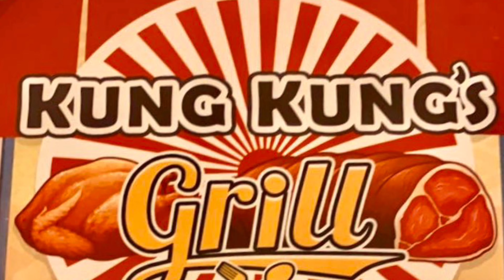BIRTHDAY AT KUNG KUNG’s GRILL ( MERBERT’s BDAY BASH )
“Count your life by smiles, not tears. Count your age by friends, not years. Happy birthday!”